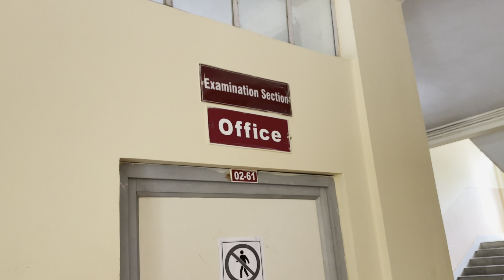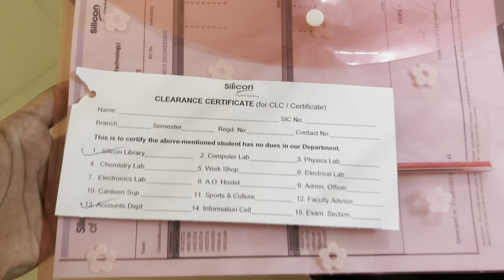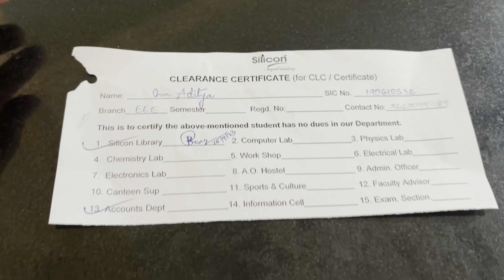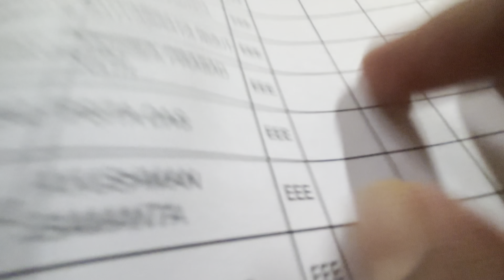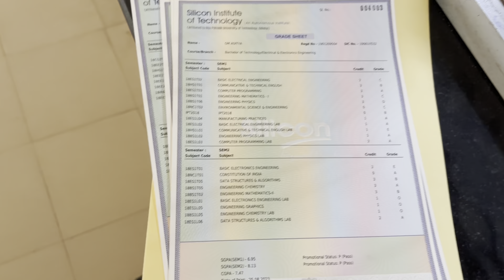College Life Khatam Ho Gya🥹💔